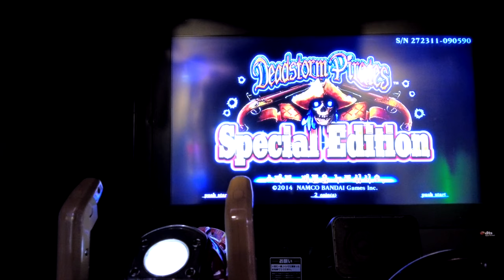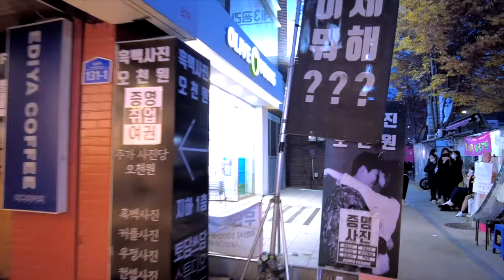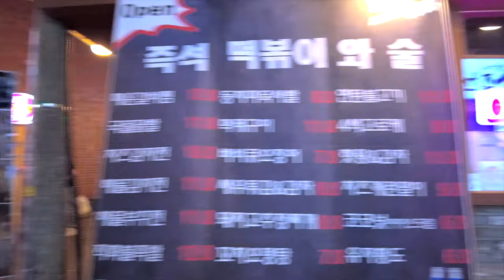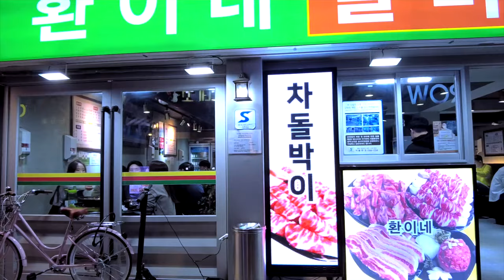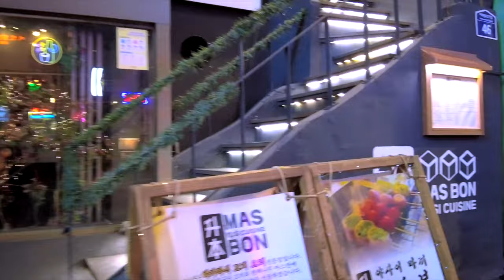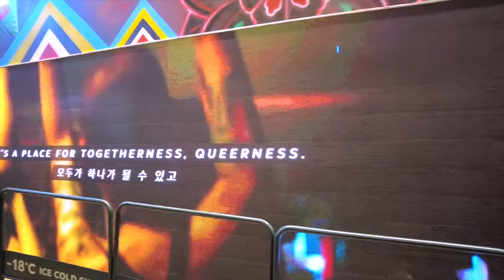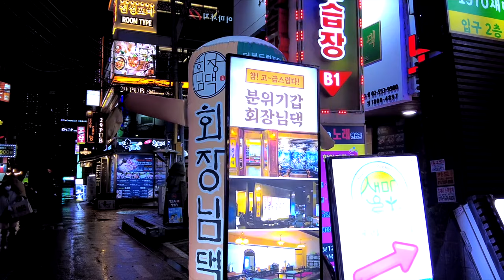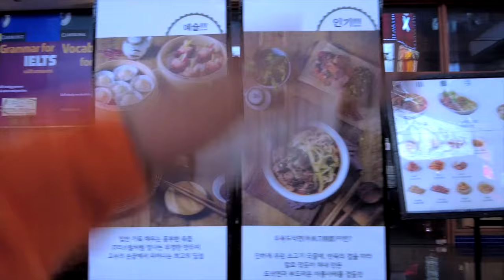Seoul night walk - Korean Food street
[4K] Korea Seoul Premiere | Walking Around Awesome overnight, 3 Places in Seoul Korea | Seoul Walk Tour | Live seoul korea Never Sleep Kondae, Itaewon, Gangnam Amazing night streets in seoul, south korea - Don't miss! | 서울 핫스팟 건대, 이태원, 강남 프리미어 | ソウルライブ Seoul Seoulwalk liveseoul korealive watchersclub 세계속의 친구들과 채팅으로 영어회화 완전정복 世界中の友達とチャットで英語会話の完全征服

🔴 Your valuable support makes a better live broadcast.

🔴  If you become a member of the Watchers Club, you can watch the exclusive Premier Live.

🔴 If you would like to travel around the world together through the video,please apply for a subscription.

🔴 Location : Kondae, Itaewon, Gnagnam street
▶︎ Google Map :

🔴 Filming Equipment osmo pocket 2 + Insta 360 One X 2 + Gopro Max
If you want to purchase filming equipment, click the link below to purchase it will help the Watchers Club channel operation.

🔴 When you want to book a hotel in Seoul, you can get a small discount by clicking the link below and using Agoda.

🟢 Channel Advertiser Recruitment 300,000 won per 500,000 views 🟢
▶︎ We create and insert advertiser videos directly on live regular broadcast channels

🟢 Visiting filming ad request: As of 2021, we only support filming in Korea.
▶︎ Types of businesses that can be visited: restaurants, simple cafes and pubs, karaoke rooms, hotels, travel facilities

▶︎ Notice
The Watchers Club is a family that travels around the world filming every street scene in each country, It is a channel to share the culture and street appearance of each country with many friends around the world.
While filming the street, inevitably, people are captured in the video.
I do my best to shoot with a wide angle, but in places where there are so many people, faces may inevitably be photographed.

If you request a partial deletion of the video when your own video is released, we will process blurring or deletion of that portion, so please send your request to the email below.

▶︎ Notice 2
My family's world tour started in 2018. We traveled to 6 countries for about 6 months in one country and filmed the video.
Now, because of the virus, I returned to Korea, and now I travel to all cities in Korea to film and edit videos to show you.
Seoul is a 2021 real-time video, and we do our best to select the hottest places.
After shooting, we will edit it with music and show it to you as a wonderful video.

🟢  채널 광고주 모집 50만뷰 당 30만원 🟢
▶︎ 라이브 정규방송 채널에 직접 광고주 영상을 제작하여 삽입하여 드립니다

🟢 방문촬영광고요청 : 2021년 현재는 한국지역만 방문촬영을 지원해 드립니다
▶︎ 방문가능업체유형 : 식당, 간이카페 및 펍, 노래방 , 호텔, 여행유락시설

우리가족의  세계일주는 2018년부터 시작되었습니다.
6개국을 하나의 국가를 약 6개월씩 여행하며 영상을 촬영했습니다.
지금은 바이러스 때문에 한국에 귀국했고, 현재는 한국의 모든 도시를 돌며
촬영을 하고 영상을 편집하여 여러분께 보여드리고 있습니다.
서울은 2021 리얼타임 영상이며, 최선을 다하여 가장 핫한 플레이스를 선정하여
촬영후 멋진 영상으로 음악과 함께 편집하여 여러분께 보여드리겠습니다.
감사합니다.

🟢 촬영장비를 구입하고 싶은때 아래링크를 눌러 구입하시면 워쳐스클럽 채널운영에 도움이 됩니다.

🟢  구독을 해주시면 보다 멋진 영상과 음악으로 보답해 드리겠습니다

🟢  워쳐스클럽의 멤버가 되시면 회원전용  프리미어 라이브를 시청하실 수 있습니다

워쳐스클럽의 웹사이트에 오시면 보다 많은 영상을 시청하실 수 있습니다

🟢  워쳐스클럽의 영상에 사용되는 모든 음원 다운받기 ( 유료음원 )

▶︎ 공지사항 2
Watchers Club은 각국의 거리 풍경을 촬영하며 전 세계를 여행하는 가족으로,
세계의 많은 친구들과 각 나라의 문화와 거리 모습을 공유하는 채널입니다.
거리를 촬영하다 보면 어쩔 수 없이 사람들의 모습이 영상에 포착됩니다.

최대한 광각으로 촬영하려고 노력하지만, 사람이 많은 곳에서는 어쩔 수 없이 얼굴이 찍힐 수 있습니다. 본인의 영상이 공개된 후 부분 삭제를 요청하시면 해당 부분을 흐리게 처리하거나,
삭제 처리해드리오니 아래 이메일로 요청 부탁드립니다.